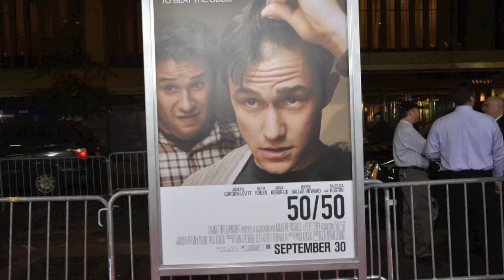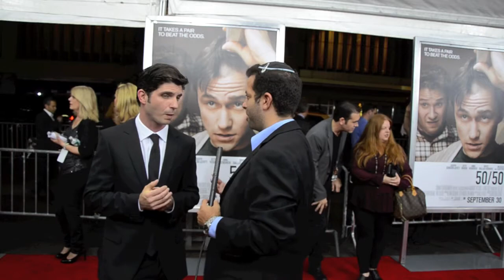50/50 Movie Premiere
What's so funny about cancer? Well if you are Seth Rogen and Joseph Gordon-Levitt you will be laughing for hours. We attended the NYC premiere 50/50 and got an first hand account about what it so funny about 50/50.

A young man turns a devastating illness into a unique opportunity to experience life in 50/50, a funny, touching and original story about friendship, love and survival starring Joseph Gordon-Levitt and Seth Rogen.

Adam Lerner (Joseph Gordon-Levitt) has a pretty great life—with a talented, sexy artist girlfriend and a cool job with NPR, the 27-year old seems to have it all. But when Adam discovers he has a rare and possibly fatal form of cancer, his entire life turns to chaos. Writer Will Reiser experienced his own personal battle with cancer, and was inspired to write an original story which reflects the humor and heartbreak which collide in a poignant and often hilarious journey the main character is completely unprepared for.

As his world starts to unravel in every way, Adam finds himself dealing with the wellmeaning but totally outrageous attempts by his friends and family to make it all better. His best friend, Kyle (Seth Rogen), uses Adam's condition to lure girls into sympathy sex, his overbearing mother (Anjelica Huston) loses sight of him in her own fears, his otherwise-occupied girlfriend, Rachael (Bryce Dallas Howard) tries to distract herself an increasingly frantic social life, and Katherine (Anna Kendrick), the inexperienced therapist assigned to his case, struggles to keep up with the needs of her third client ever in this unexpectedly funny movie that reminds us that sometimes laughter really is the best medicine.

Joseph Gordon-Levitt (Inception, (500) Days of Summer), Seth Rogen (Knocked Up,Pineapple Express), Academy Award® and Golden Globe® nominee Anna Kendrick (Up in the Air, the Twilight Saga franchise), Bryce Dallas Howard (The Twilight Saga: Eclipse, Spiderman 3) and Academy Award® winner Anjelica Huston (Prizzi's Honor,The Royal Tenenbaums) star in 50/50. The film is directed by Jonathan Levine (The Wackness) from a script by Will Reiser ("Da Ali G Show"). Director of photography is Terry Stacey (Dear John). Editor is Zene Baker (Observe and Report). Production designer is Annie Spitz (Cyrus). Costume designer is Carla Hetland (The Butterfly Effect). Original music is by Academy Award® winner Michael Giacchino (Up).

Seth Rogen, Evan Goldberg (Pineapple Express, The Green Hornet) and Ben Karlin ("The Daily Show with Jon Stewart," "The Colbert Report") produced the film. Nathan Kahane (Juno, Stranger than Fiction) and Will Reiser, are executive producers.